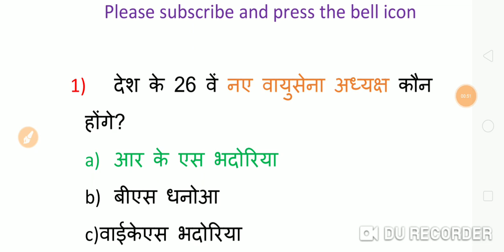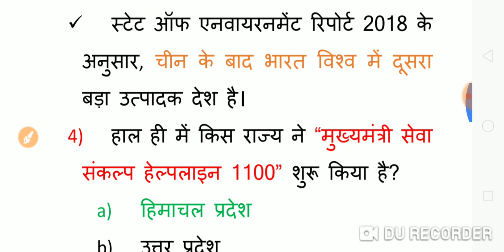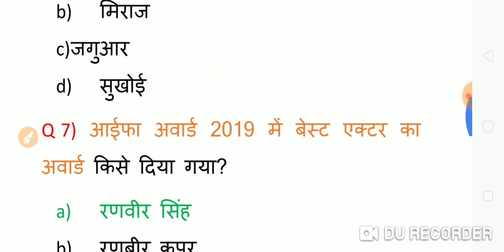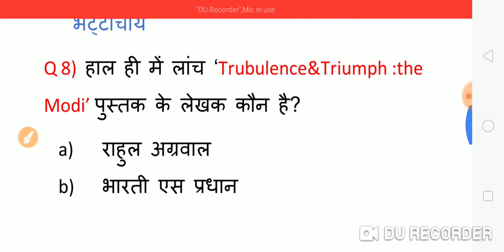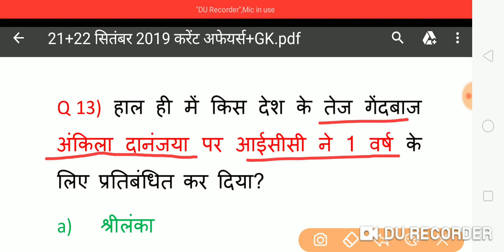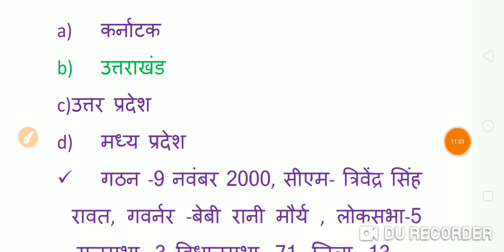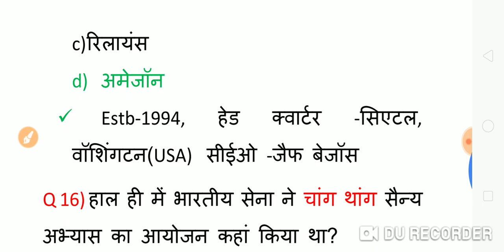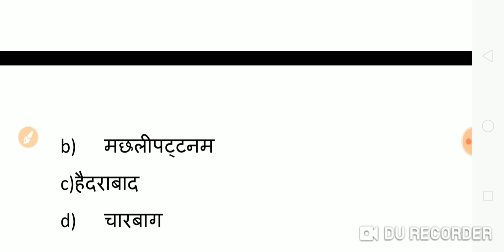21+22 सितंबर 2019 करंट अफेयर्स।। Daily Current Affairs।। Next dose